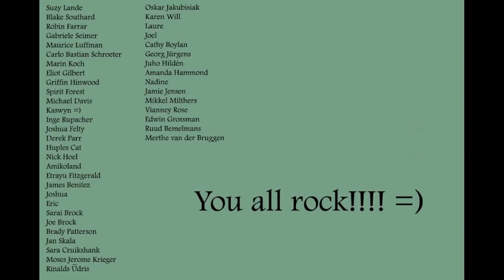Survival Skills: Staying Warm Without a Fire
When environmental conditions are bad and you can't get a fire, how can you stay warm? Here Kenton discusses various methods to avoid hypothermia when the going gets tough.

Music is "The Woods" by Silent Partner.